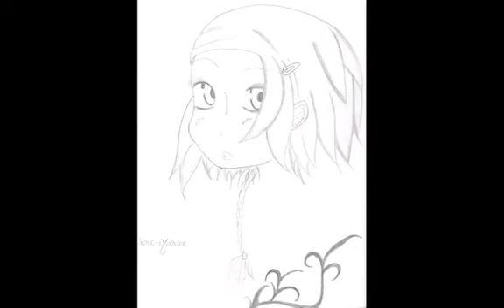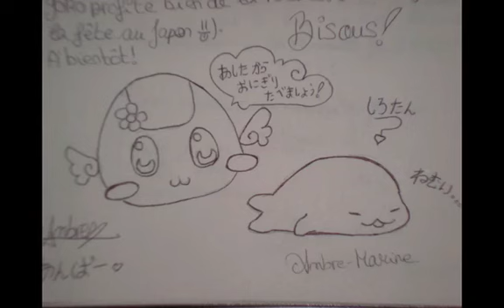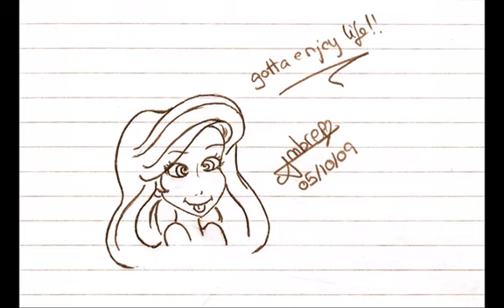My drawings!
here are some of my drawings! you can visit my deviantart account and see all of them if you wish! :)